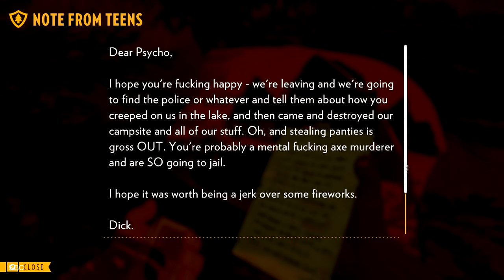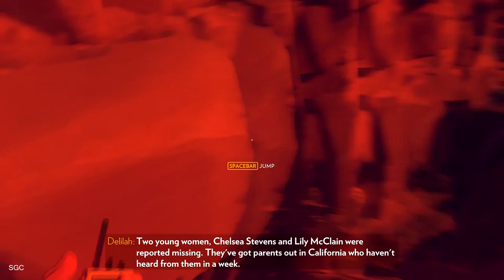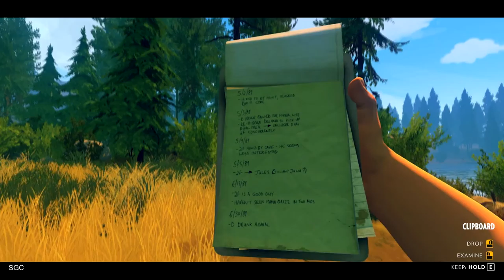WE'VE GOT KNOCKED DOWN! | Firewatch Playthrough Part 5 (PC Let's Play)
So, in part 5 you are starting something that feels like a complete new story. And it's awesome, but creepy at the same time!

Steam: Midland